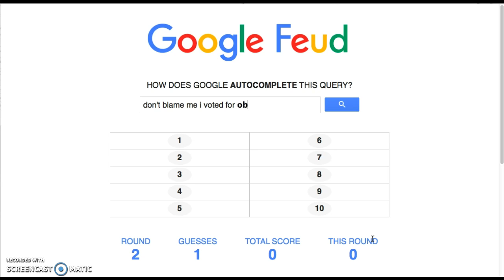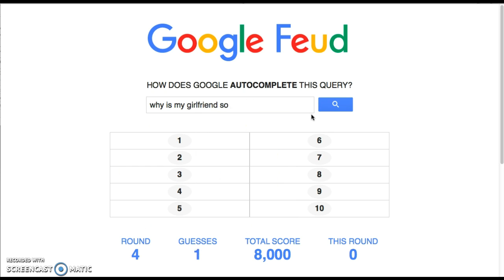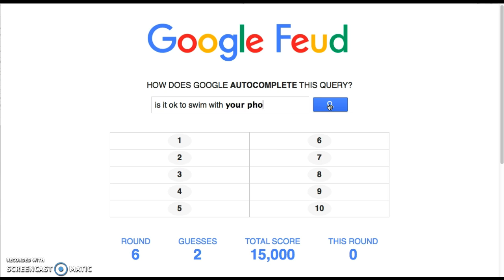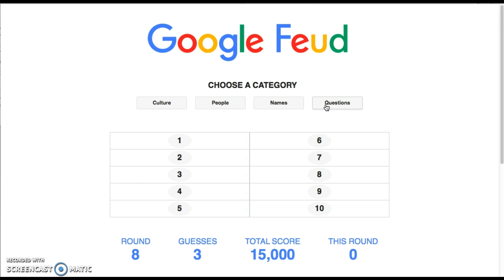I sold all my money?? | Google Feud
I hope you guys enjoyed leave a comment on what youd like to see next. -Vi